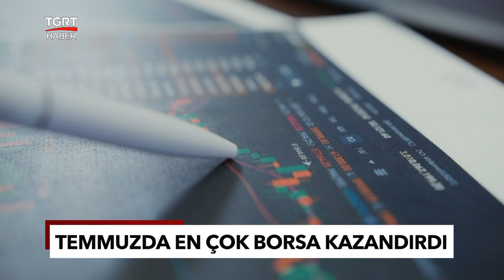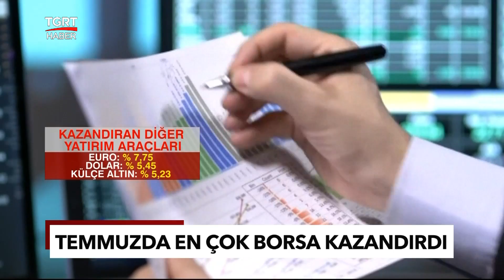TÜİK Açıkladı: Temmuz Ayının En Çok Kazandıranı Borsa Oldu - TGRT Haber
Tüketici Fiyat Endeksi (TÜFE) ile indirgendiğinde temmuzda en yüksek aylık reel getiri yüzde 9,22 ile BIST 100 endeksinde gerçekleşirken, bu yılın ilk altı ayında ise euro TÜFE ile indirgendiğinde yüzde 17,79 reel getiri sağladı.